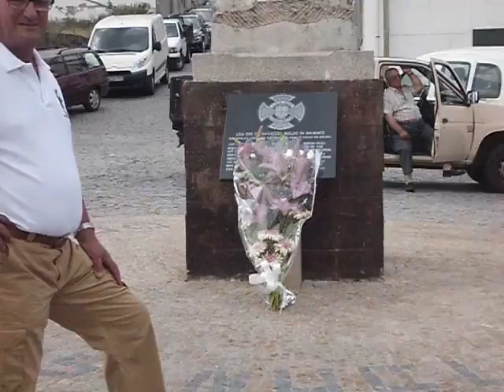Nucleo Combatentes de Belmonte Portugal 2015-06-10CIMG0066